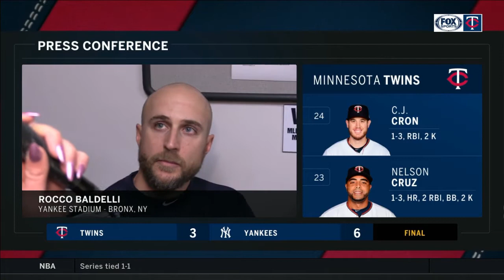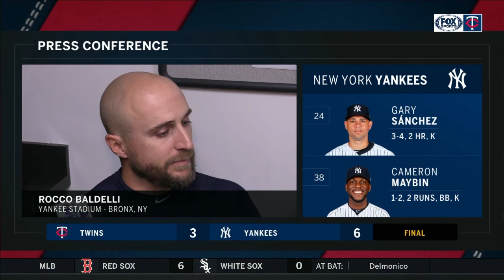Rocco Baldelli on Twins' 6-3 loss to Yankees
Hear from Rocco Baldelli following the Twins' series opening loss to the Yankees